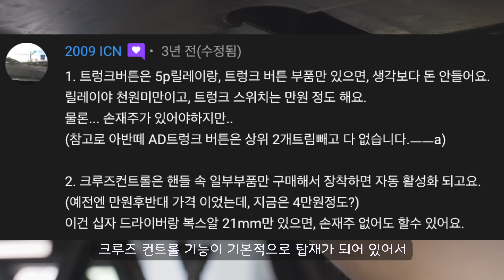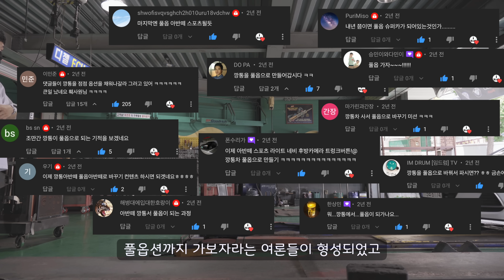깡통이었던 아반떼 이야기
아반떼야 안녕

훼사원 영상에 사용 되는 모든 음악들은

아래 링크로 아트리스트를 구독하시면 2개월 추가 혜택이 있슴다